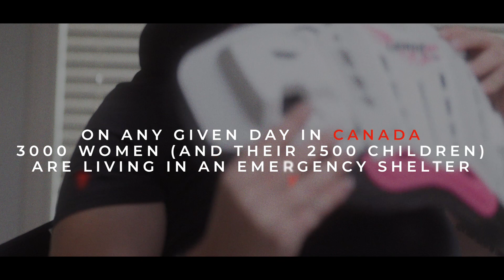Columbia Ride in support of Women's Shelters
In July I will be riding a dirt bike with 29 other real estate agents, across the mixed-terrain of Columbia all in support of the Royal LePage Shelter Foundation.
Our goal is to raise thousands of dollars for women and children finding safety, hope and healing after experiencing intimate partner violence.
Every kilometer we ride and every dollar we raise will help make home a safe place for everyone.
We pay 100% of our travel and participation costs, so all donations go only to the cause.